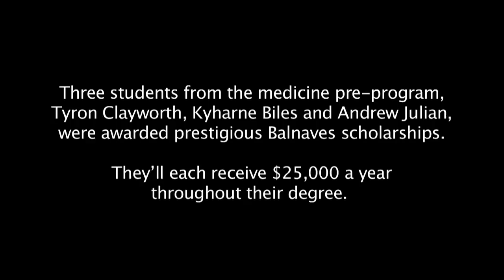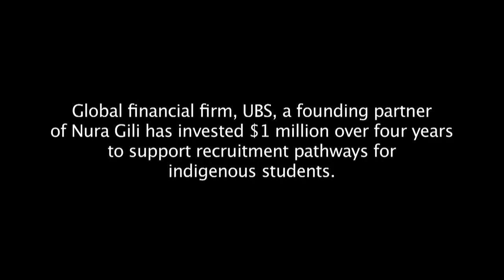Next step university: Indigenous Pre-Programs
The Nura Gili Indigenous Pre-Programs provide students from across Australia with the skills and support necessary to begin their university education. The access programs introduce students to their chosen discipline: Social Work, Education, Medicine, Engineering, Law, Architecture and Design, Commerce and Economics or Visual Arts and Performing Arts.

Global financial firm, UBS, a founding partner of Nura Gili, has invested $1 million over four years to support the preparatory courses.